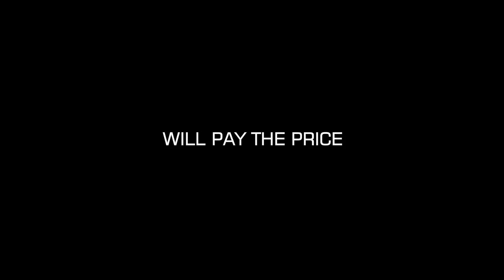In Tranzit: Official Trailer (2008) | Vera Farmiga, Thomas Kretschmann, John Malkovich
In 1946, a group of German POWs are mistakenly sent to a Soviet female transit prison camp and must cope with the hostility of the Soviet female inmates and guards, under the orders of cruel camp commander Pavlov.